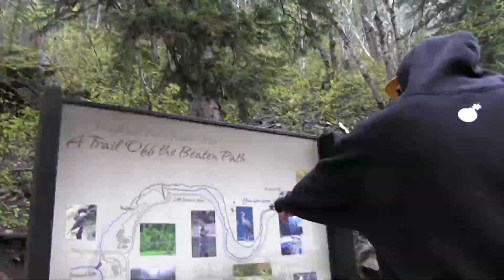Liquorish- "Pretend You're Me" [prod. BluntedBeatz}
Liquorish's second music video showcasing the beautiful black hills of South Dakota. Bet you didn't know "cowboys" could rap.